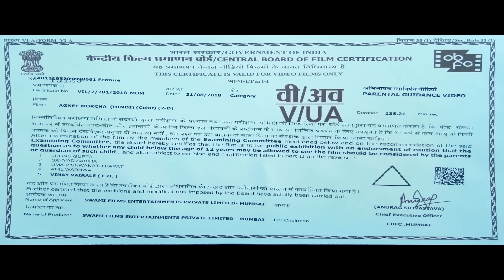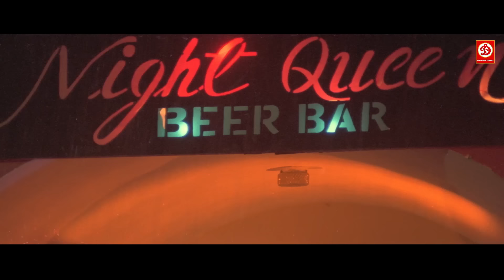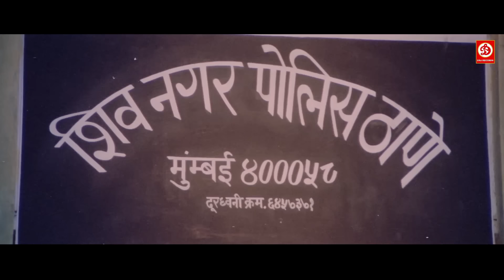"अग्नि मोर्चा" बॉलीवुड सुपरहिट एक्शन फिल्म "धर्मेंद्र, रवि किशन ,मुकेश खन्ना ,जॉनी लीवर Agnee Morcha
Film: Agnee Morcha
Cast : Dharmendra, Mukesh Khanna, Ravi Kishan, Johnny Lever, Raza Murad, Mushtaq Khan, Avtar Gill, Aparajita, Charlie, Birbal
Director - Raju Chauhan
Producer - Rajesh Kothari